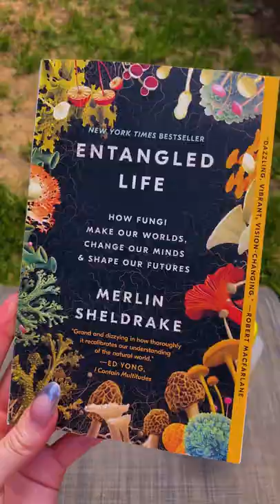Pool day with the puppy!!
Baynks loves the water - like most golden retrievers :)